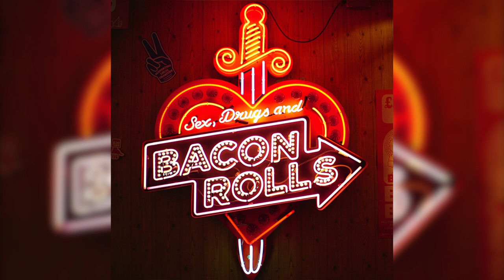[FREE] Juice WRLD x Polo G Chill Type Beat 2021 - "missed call" [Prod. toldyou]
Prod. toldyou